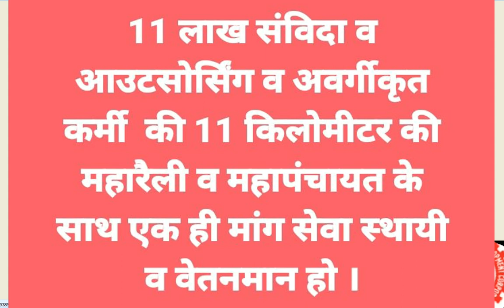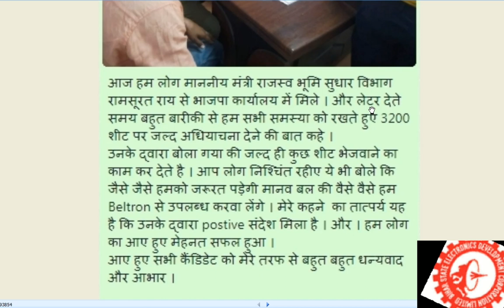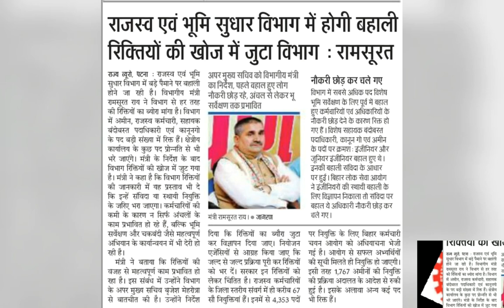राजस्व विभाग में 3200 पोस्ट के बारे में बड़ी खुशखबरी ! LRC 3200 Post vacancy New update 2022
you can join this telegram__link
keywords-
राजस्व विभाग में 3200 पोस्ट  बड़ी खुशखबरी !
 LRC 3200 vacancy New update 2022
beltron deo new vacancy
beltron big update 2022
simvida karmi
simvida karmi new update
land revanue dapatment new update
 bihar bhumi 2022
BELTRON deo इतनी बड़ीखुशखबरी अभी तक कोई नहीं बताया
अनियोजित डाटा एंट्री ऑपरेटर जरूर देखें
Unemployed DATA ENTRY OPERATOR